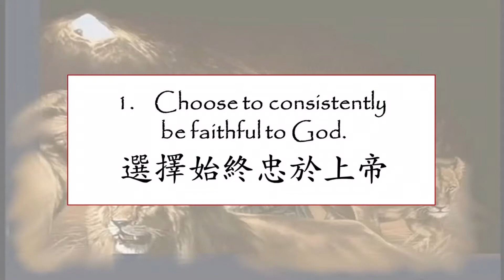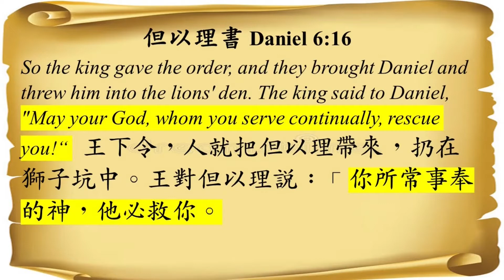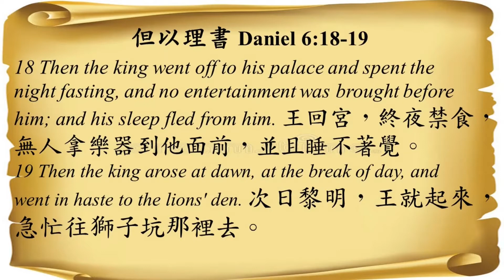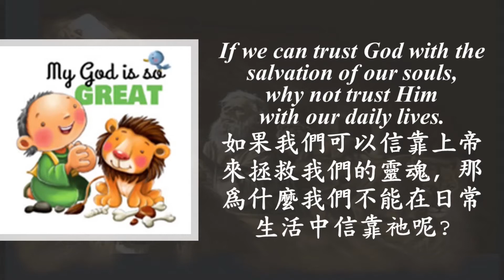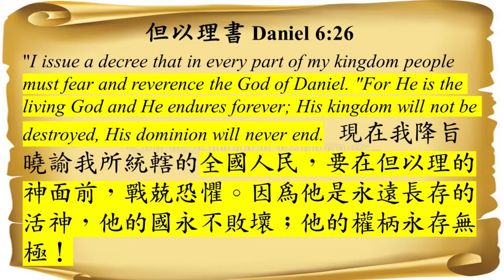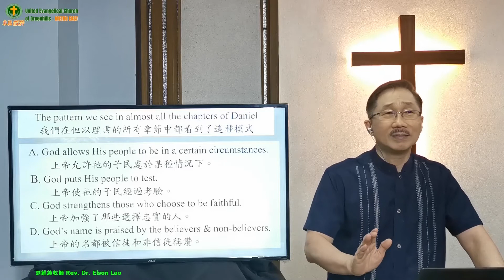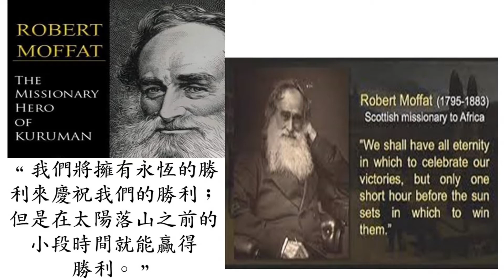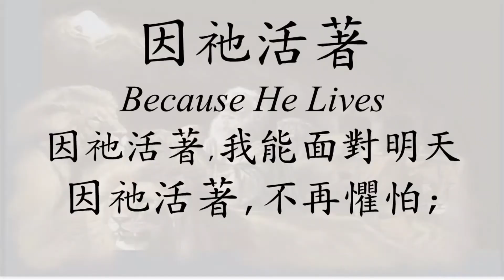艱難時刻, 始終保持勇氣 / Consistent Courage in Tough Times (Pt. 2) - Rev. Elson Lao (4.20.21 Joshua & Women's)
JOSHUA & WOMEN'S FELLOWSHIP
April 20, 2021 | 8 p.m.

Our NMEC Joshua & Women’s Fellowships feature once again Rev. Elson Lao (劉維純) in part 2 of his talk on how to develop and exhibit "Consistent Courage in Tough Times / 艱難時刻, 始終保持勇氣".

This talk is part of the Bible Study series entitled, "Modeling a Life of Obedience".